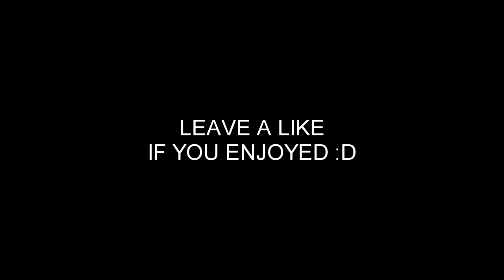FaZe Kitty & FaZe Spratt - ' Cold '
Spratt & I Both had a bunch of clips on our comp, so we decided to do a little dual. Go check his channel out after C: